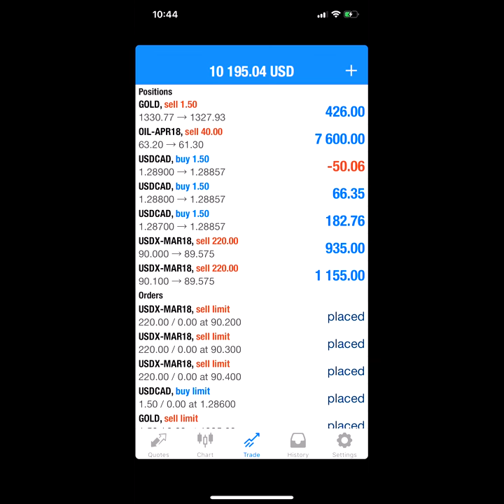8 3 18 POSITION OPEN 4, BUY USDCAD, SELL USDX, SELL XAUUSD , SELL USOIL, PROFIT RUNNING 11000USD NEA